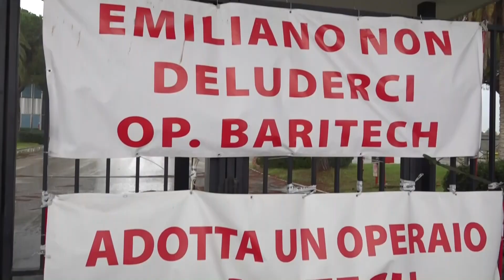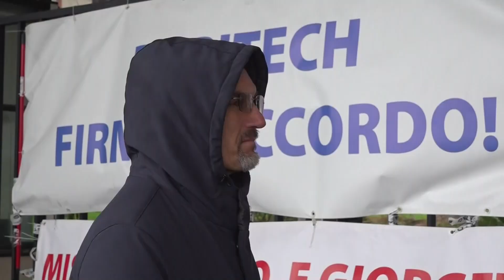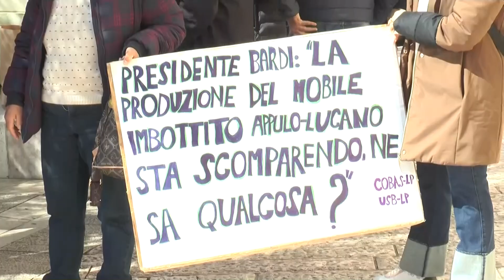Ex Om, Baritech e Natuzzi. Cisl Bari: "A rischio futuro di migliaia di lavoratori"